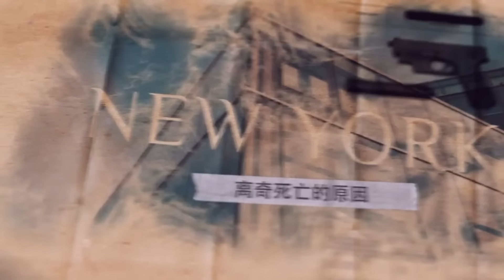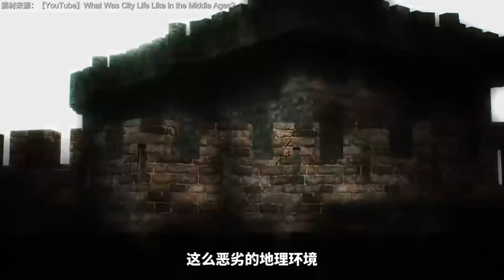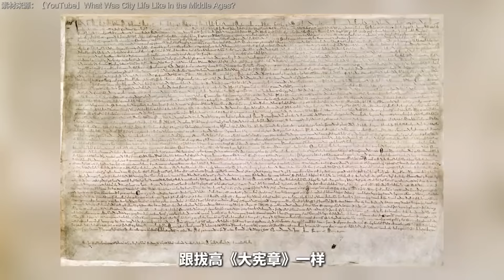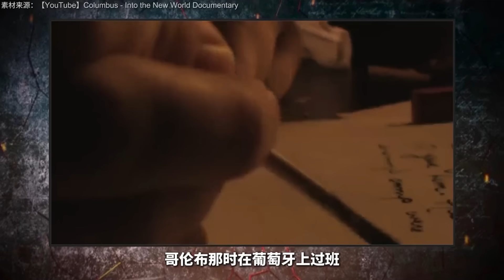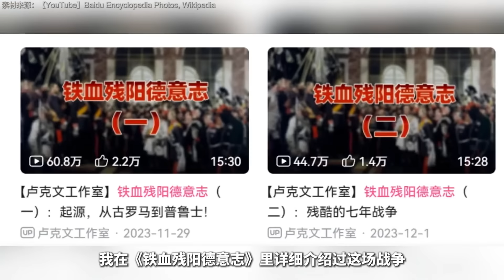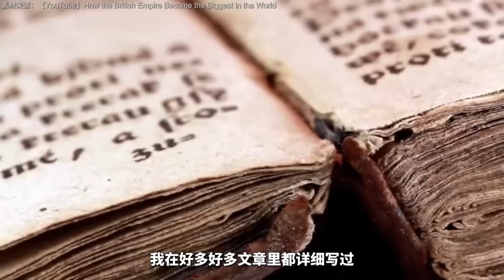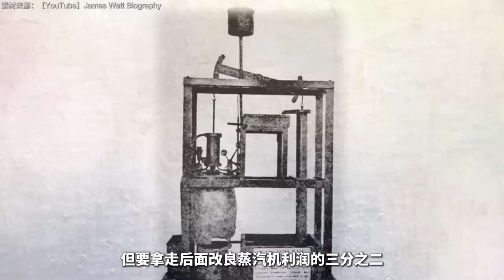漫长的英国（四）：海上霸权：从无敌舰队到工业革命